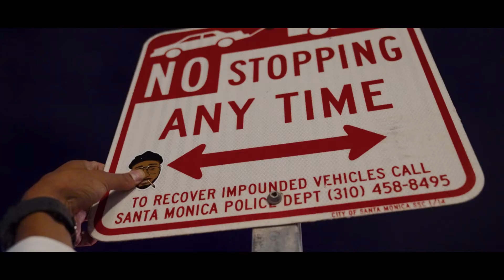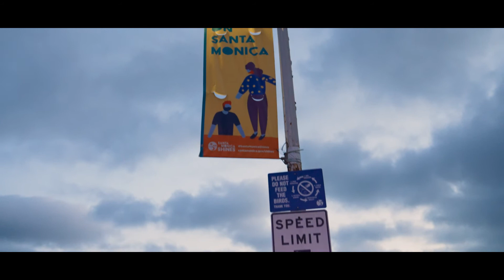Curtis Dro - No Furloughs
Curtis Dro
No Furloughs
Shot by Quay Vision
Produced by Wes Green
Villa Vibez